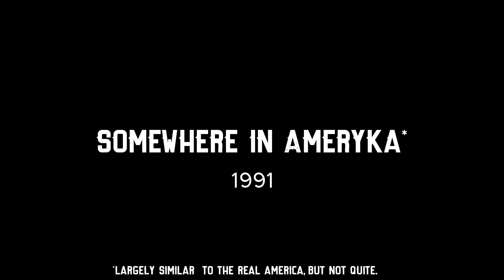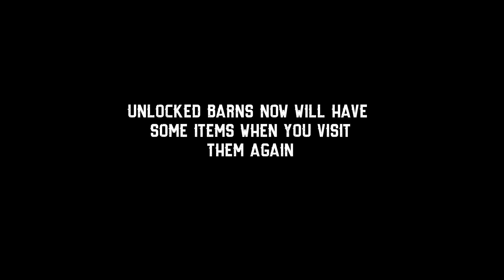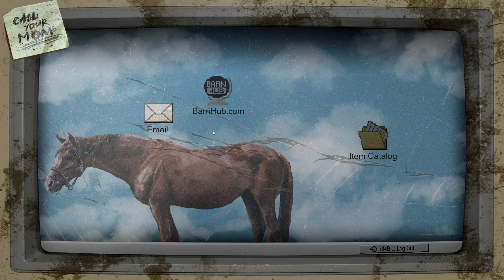First Look BarnFinders: The Pilot Gameplay Part 1 2020 1440p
Today i a m  showing you a new game that came out today for free